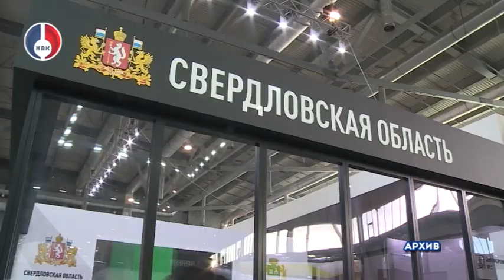Стартовала регистрация на выставку ИННОПРОМ-2024 в Екатеринбурге